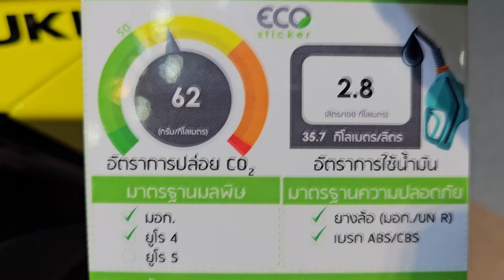2024 SUZUKI V-STROM SX 250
All New SUZUKI VSTROM SX 250